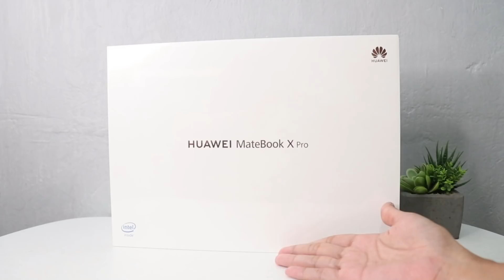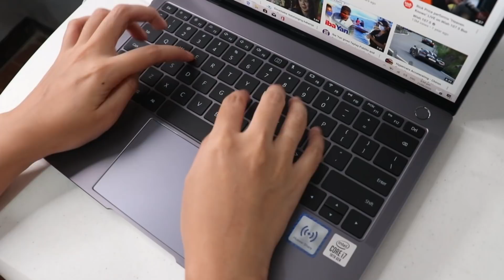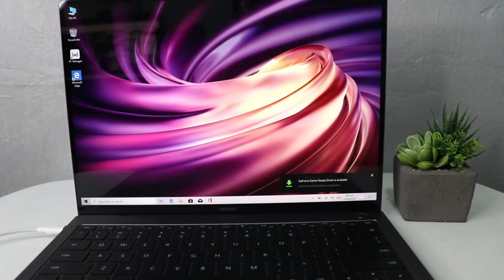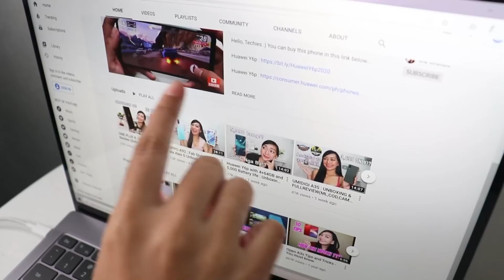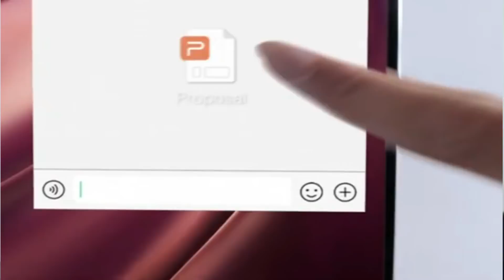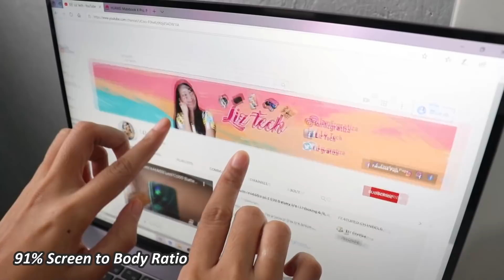Huawei Matebook X Pro 2020 : Sleek, Premium and Powerful Laptop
Hello, Techies :) You can check the Huawei Mate X Pro below.